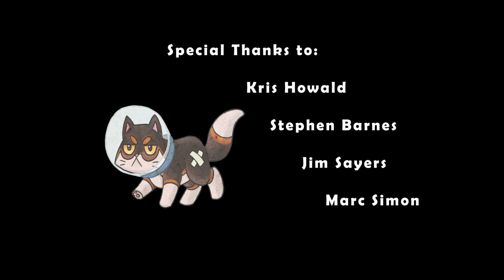Coned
My name is Tara R. Francoeur and this is my 2013 Sheridan Computer Animation thesis film. The story is about a grumpy cat who is hindered by a plastic cone while trying to eat his meal. It still has some pops and jitters (and a few geometry issues) but nevertheless here it is.